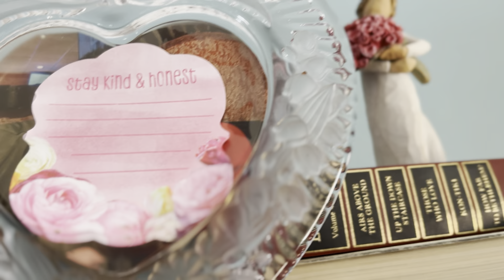Thrifted Valentine's Day Decor | Happy Valentine's Day! | Vintage Valentine's Day Decor | Feb 2024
Hello everyone! Happy Valentine's Day! I wanted to share how I decorated my secretary hutch for Valentine's Day! I incorporated some antique, some vintage, and some newer pieces! Let me know what you think! Please hit like if you enjoyed the video. 😉😘